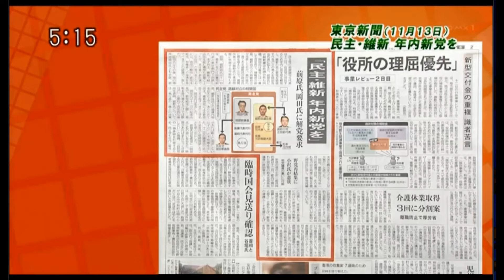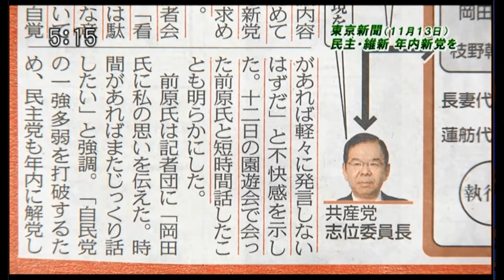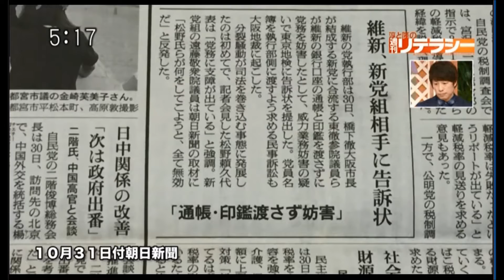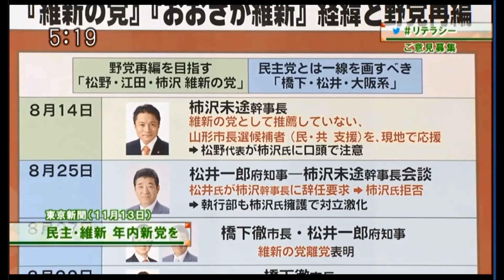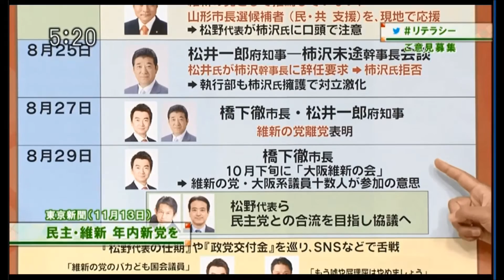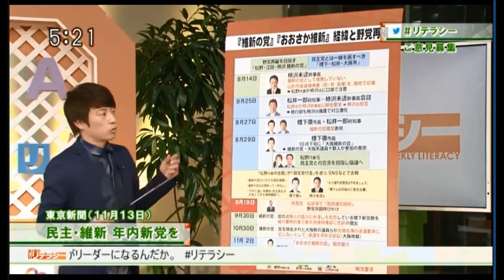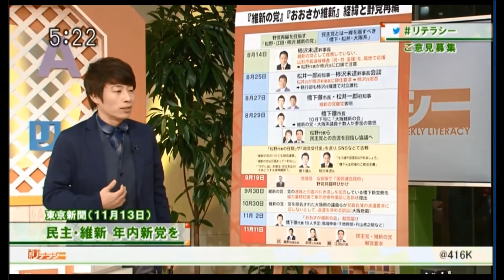橋下徹とおおさか維新について維新の党柿沢未途議員が指摘 淳と隆の週刊リテラシー11/14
TOKYO MXという東京ローカル局の土曜5時から生放送している「淳と隆の週刊リテラシー」レギュラー出演している田村淳さんと上杉隆さんが、大手メディアでは伝えない視点からもニュースを見てみようという真面目な笑える硬派番組？？？